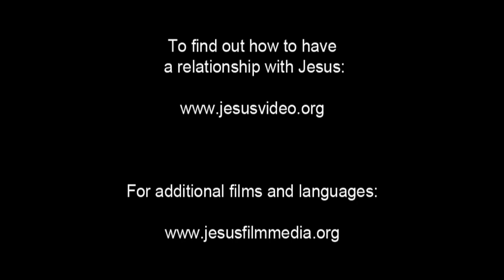JESUS, (Malagasy), Crucified Convicts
Jesus hangs between two other men. His disciples watch, helpless. One of the men on a cross asks if Jesus is the Messiah. He tells Him to save Himself and them.

The other man on a cross tells him that Jesus receives the same sentence as those who are guilty. But He did nothing wrong. The man asks Jesus to remember him when he comes back as King. Jesus promises the man that he will be in paradise with Jesus.